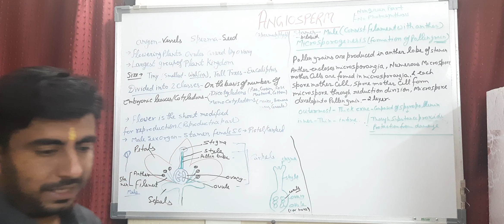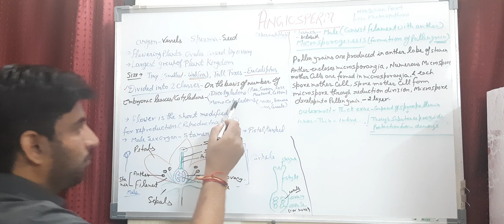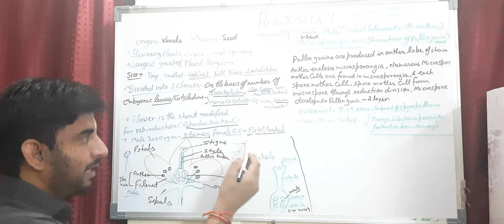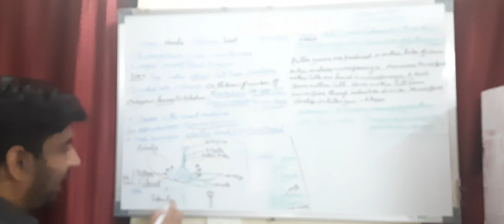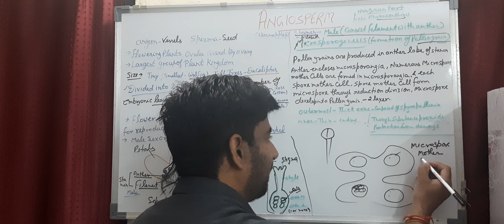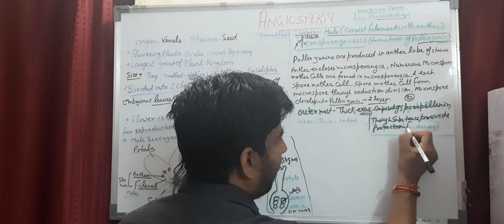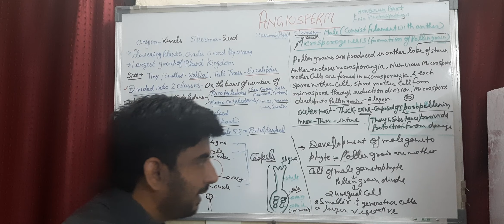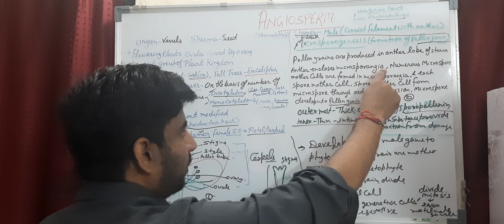Chapter-3 Part-XII (Angeosperm)